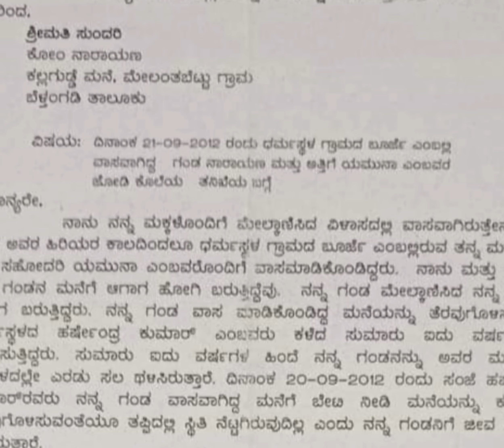ಸೌಜನ್ಯಗೂ ಮುನ್ನ ಡಬಲ್ ಮರ್ಡರ್!!! ವಿವರ ಇಂದು..(double murder mystery)